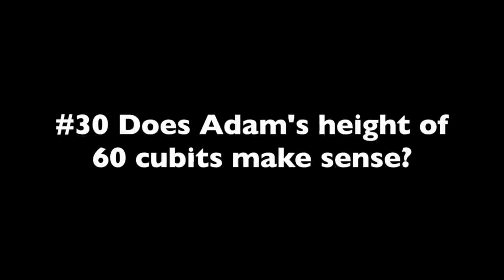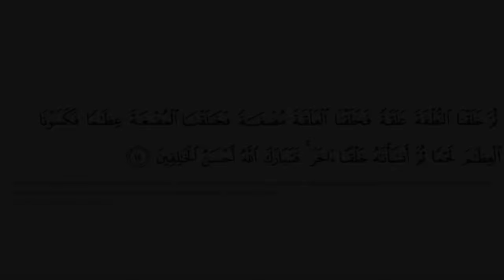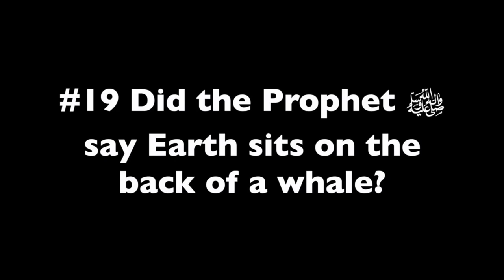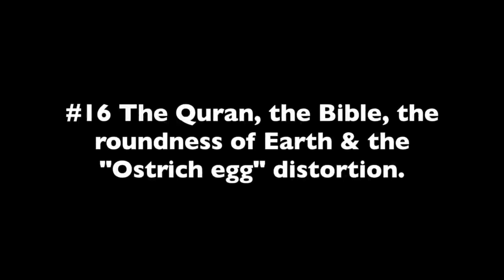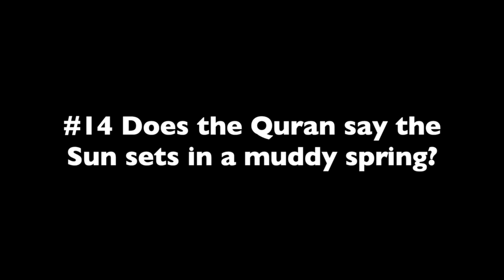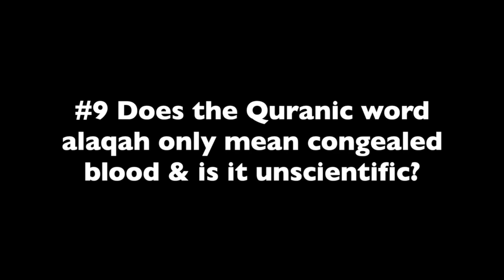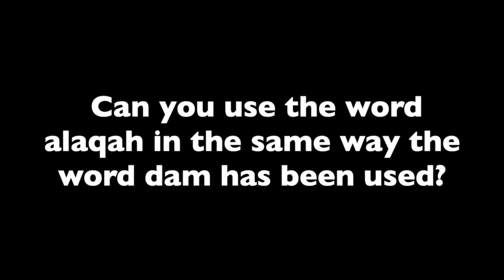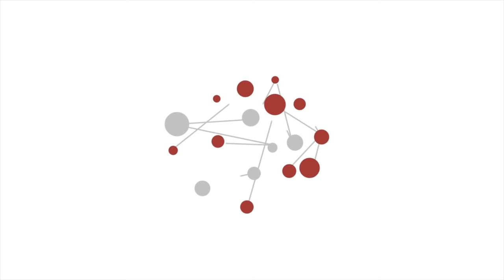'Scientific Errors' in Quran Refuted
Timestamps -
00:00 - Introduction
05:40 - #30 Does Adams height of 60 cubits make sense?
16:47 - #29 Richard Dawkins, the Quran and the mixing of the two seas
21:30 - #28 Does the Quran mention sperm and not the eggs?
26:16 - #27 Does arsenal reproduction undermine the Quran?
30:30 - #26 Does the Quran get the embryos bone and flesh formation wrong?
38:30 - #25 Does the Quran get the definition of cattle wrong?
41:02 - 24Does the Quran say sperms comes from between the backbone and the ribs?
48:14 - #23 Does the Quran say the sky is a solid object?
54:22 - #22 Understanding the hadith of dates and poison
01:00:14 - #19 Did the prophet say the Earth sits on the back of a whale?
01:03:20 - #18 Understanding the hadith referring to camel urine as medicine
01:08:47 - #17 Does the Quran refer to geocentric?
01:18 - #16 The Quran, the Bible, roundness of the Earth and the Ostrich egg distortion
01:26:37 - #15 Does the Quran refer to the big bang?
01:40:18  - #14 Does the Quran say the sun sets in a muddy spring?
01:46:31 - #12 Were all the species on Earth put on Noah's Ark?
01:51:34 - #11 Understanding the hadith of the black seed as a cure for all diseases
01:56:28 - #10 Does the hadith of the Sun prostrating support geocentrism?
02:16:52 - #9 Does the Quranic word 'alaqah only mean congealed blood and is it unscientific?
02:24:44 - #6 Does the Quran say the Earth was created before the heaven?
02:34:16 - #5 Explaining the Quranic verse referring to stars pelting devil's.
02:39:28 - #3 Does the Quran say the universe was created in six 24 hour days?
02:44:19 - #2 Does the Quran say the world is flat?
02:51:24   - Conclusion